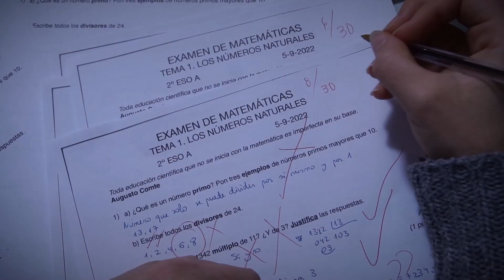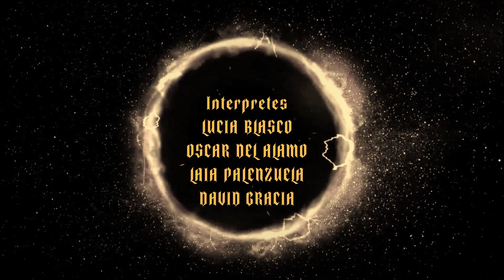"La revelación", cortometraje dirigido por David Gràcia (Fantasía magia)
Cortometraje rodado durante noviembre del 2022 en Barcelona.
Resolución: 1080p (HD)

Dirección
DAVID GRÀCIA

Guión
LUCÍA BLASCO

Casting
DIANA ARDILA

Intérpretes
MARC TORRENT
JULIÁN GALLI
FLOR CUADROS
LUCÍA BLASCO
ÓSCAR DEL ÁLAMO
DAVID GRÀCIA
LAIA PALENZUELA

Edición
DANIEL IMBERTI

Fotografía
DIANA ARDILA
DANIEL IMBERTI

Sonido
DIANA ARDILA
DAVID GRÀCIA

Arte y Vestuario
SÒNIA HOMS
ANNA SIMÓ
DAVID GRÀCIA

Agradecimientos
VACIADOS BARS S.L.
FRAN BARS
ENRIC MIR
MONTSE PALMA

Music & SFX from PIXABAY.